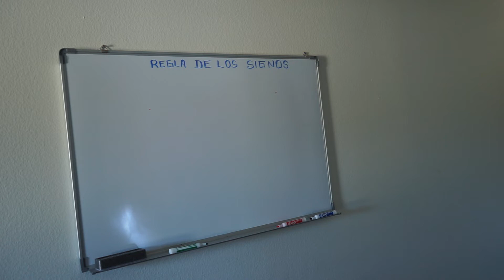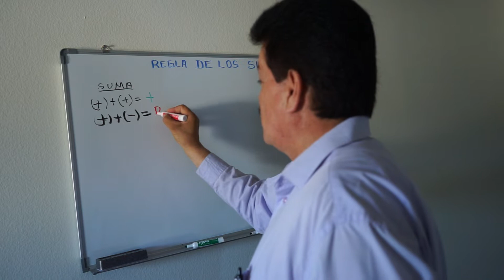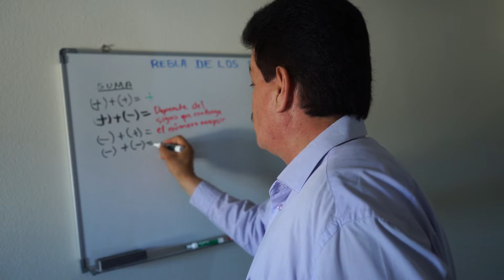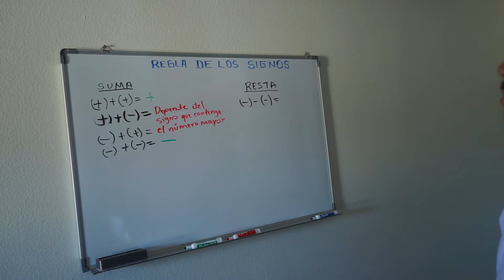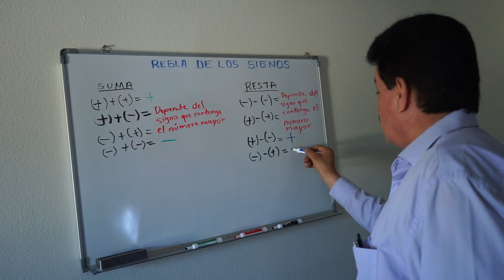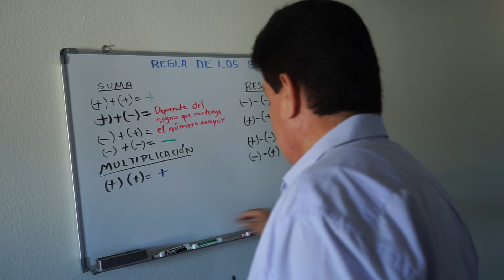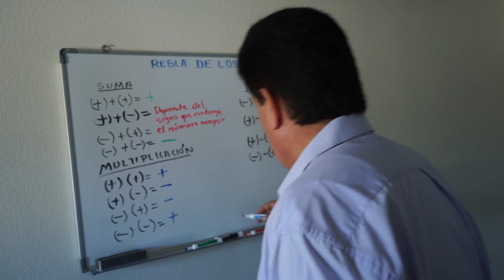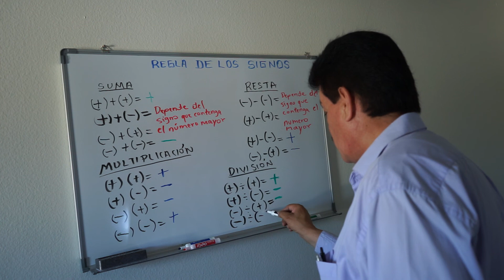REGLA DE LOS SIGNOS- MACIAS MATEMATICAS